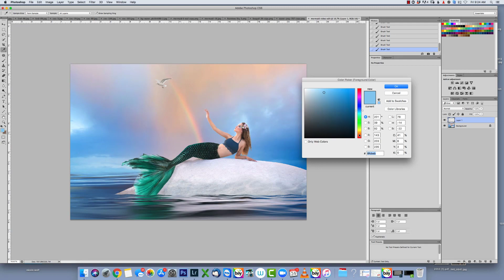How to Create Mermaid Composites In Photoshop - Hand Editing Workshop - Preview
Create magical mermaid composites for your clients with mermaid tail overlays plus an editing workshop that shows you how to create mermaid composites.

You'll learn how to realistically place them on your subjects, how to blend them, expand your image canvas if needed to make room for your mermaid tails, adjust the toning, color, depth, light, perspective, and more all through hand editing.

Included in this collection are the following:
-High quality PNG Mermaid Tail Overlays
-Mermaid Composite Editing Workshop

This is available in the Summerana $19 Membership with full editing workshops, 580+ Photoshop actions, 1,034+ overlays, digital backgrounds, marketing templates, logos, brushes, Lightroom presets, and more available along with more details here:

This collection is compatible with Photoshop CS2-CS6, CC+ and Photoshop Elements 11-18+

Images are courtesy of Shannon Squires Photography